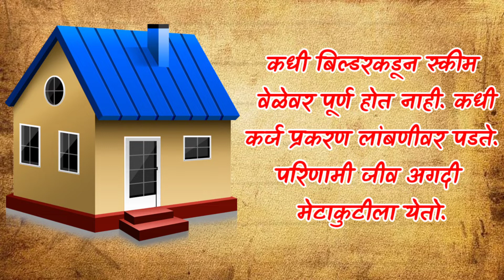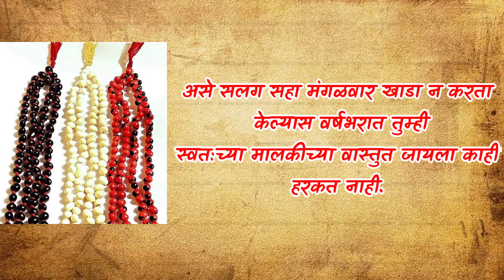वास्तुरहस्य: मालकीची वास्तू होण्यासाठी उपाय...